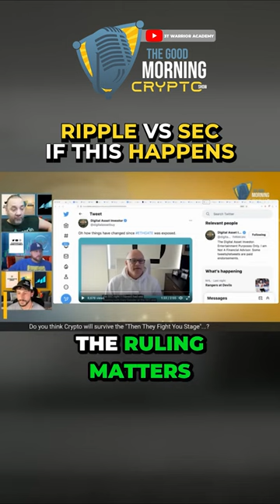Ripple Vs SEC If This Happens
Watch GoodMorningCrypto Live M-F 11am EDT